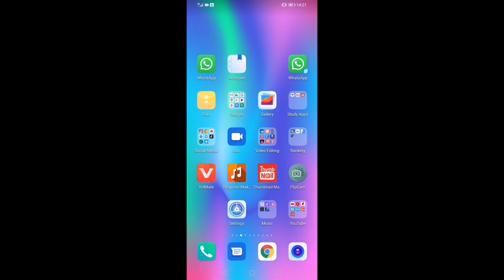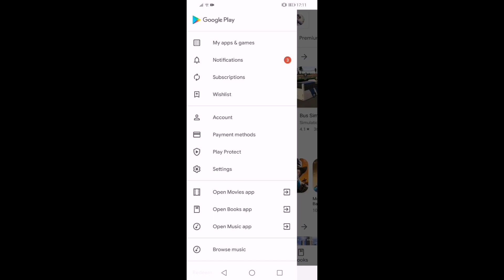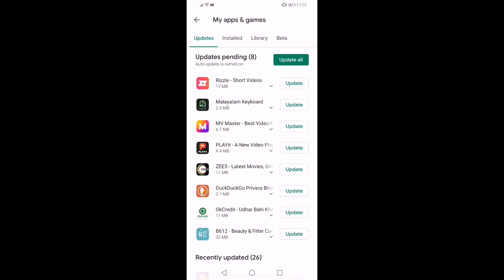അടിപൊളി ഫീച്ചറുമായി പുതിയ വാട്സാപ്പ്‌ ഇതു തകർക്കും ഉറപ്പ് |New WhatsApp Update June 2020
Query Solved
1.WhatsApp Latest Update june 2020
2.Update related to WhatsApp Group